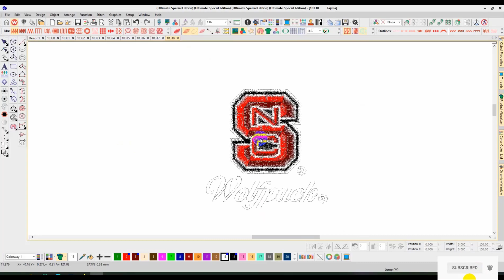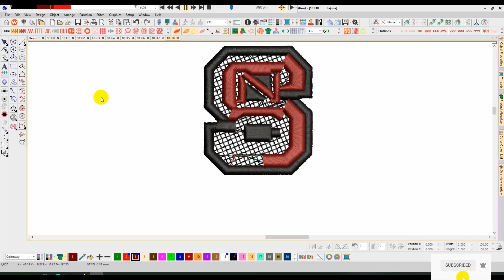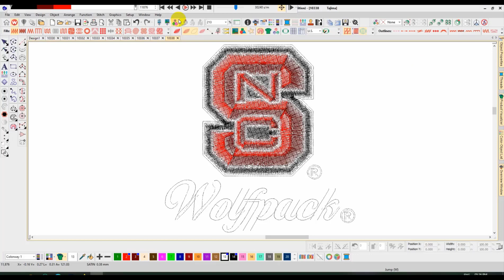Wolfpack Embroidery logo.